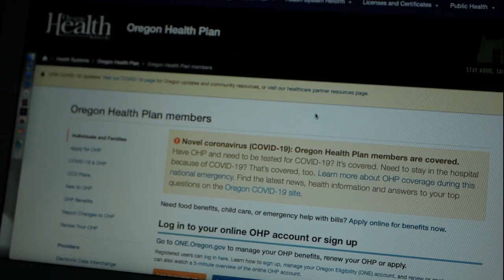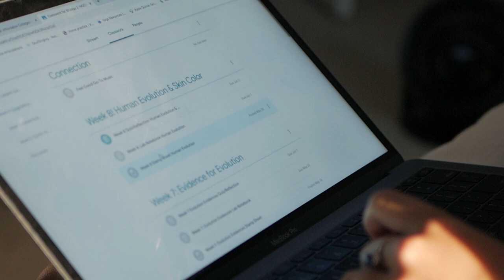August is National Immunization Awareness Month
Vaccine-preventable diseases are still a threat. Vaccination is the best protection.